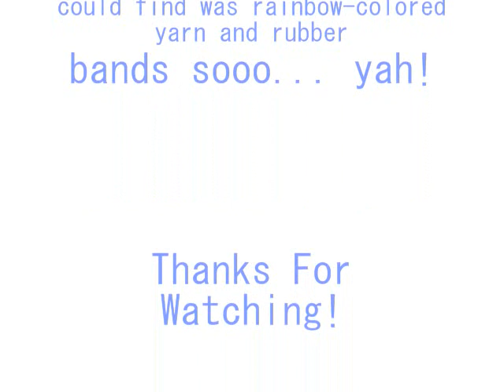RC Adventures- Rebecca Sees a Wild Horse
Yay!! The first episode of RC Adventures!! (Its not as funny as they usally will be so keep watching!)